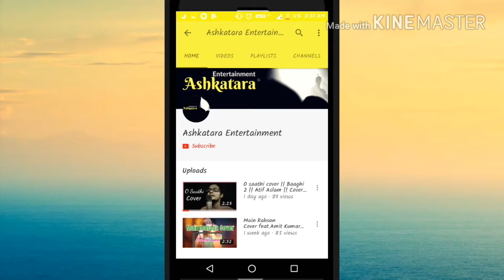I am in love-male cover || kk&dominique cerejo || once upon a time in mumbai || ft. Amit Kumar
I am in love cover song feat.Amit Kumar from Once upon a time in mumbai movie.It is presented by Ashkatara Entertainment. Original song credits::::::. Singer-KK,Dominique Cerejo Lyrics-Nilesh Mishra Music -Pritam Chakraborty Cover song credits:::::: Singer-Amit Kumar video-Amit Kumar we hope you all will enjoy watching the video.